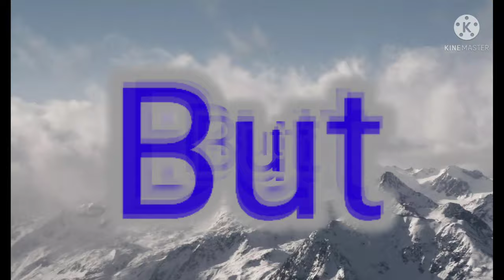Rimouski Océanic Goal Horn 2021-2022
GoNicsGo L'Océanic de Rimouski Sirène de But 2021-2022